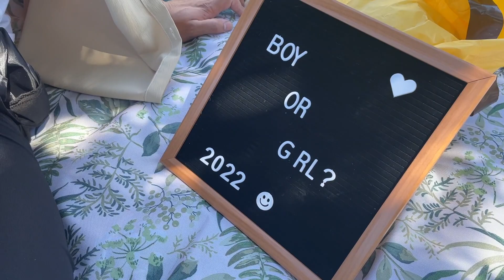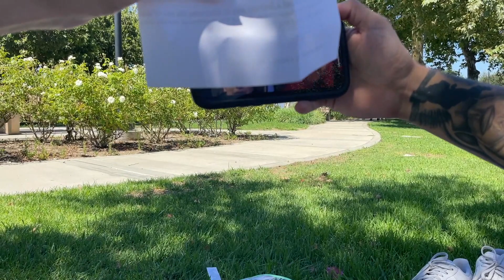HUGE ANNOUNCEMENT❤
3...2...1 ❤